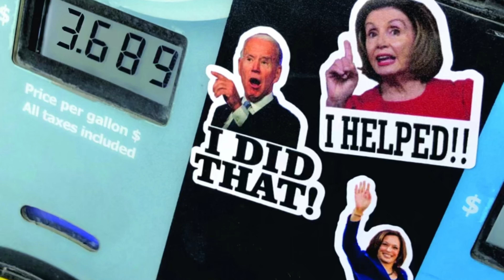DeSantis goes BEASTMODE